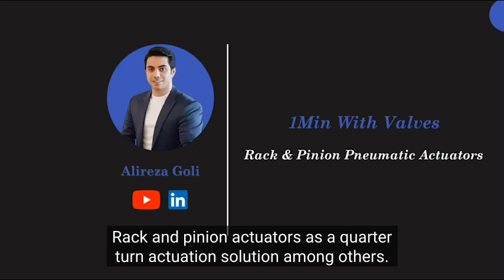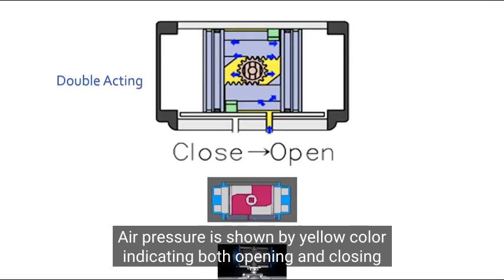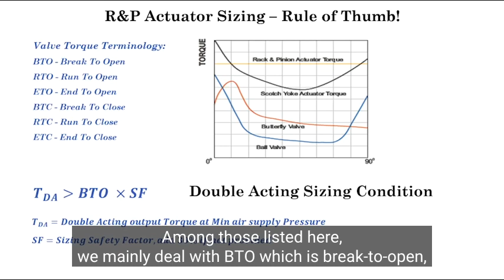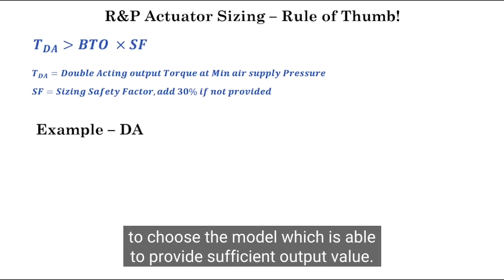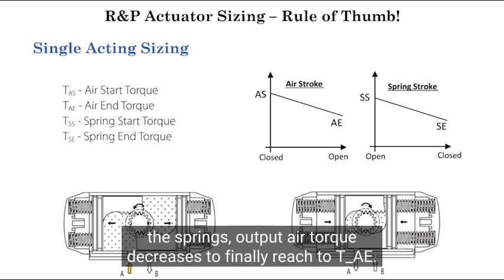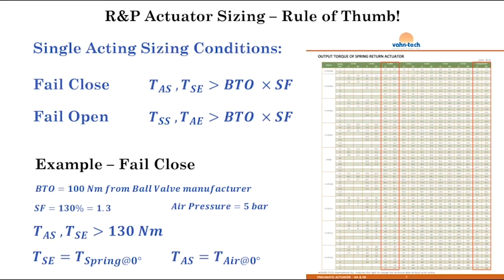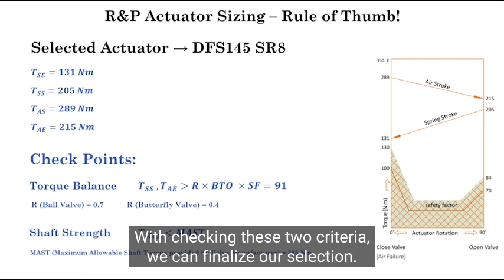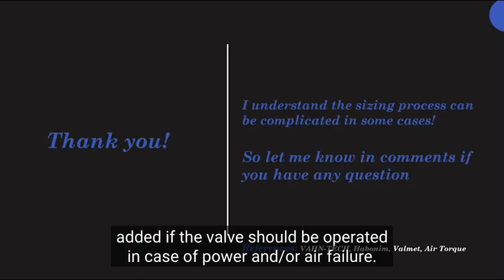Rack and Pinion Pneumatic valve Actuator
Let's look into Rack and Pinion actuators . Concept and sizing are covered.
another "1Min With Valves" video is released. Please comment your idea.